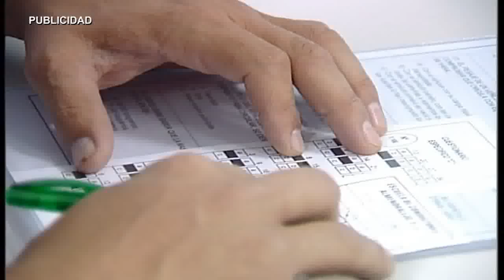AN PROCESION CORPUS CHRISTI 250516